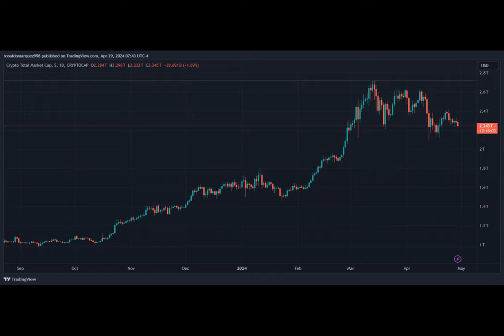Total Crypto Ban In Russia Imminent: Lawmakers Confirm Enforcement In 5 Months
Russian lawmakers have announced their intention to introduce restrictions on the circulation of crypto assets, which could be implemented as early as September 1.